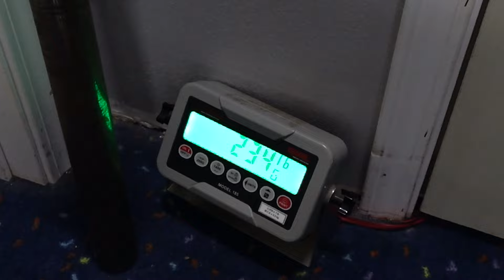How To Improve This Summer! (Pay Attention Near the End)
I will talk about some of my summer plans and I challenge you to find something you struggle with and improve at that over the summer!